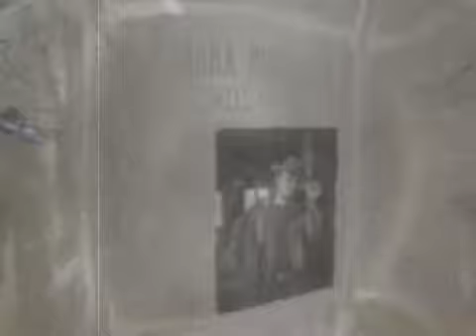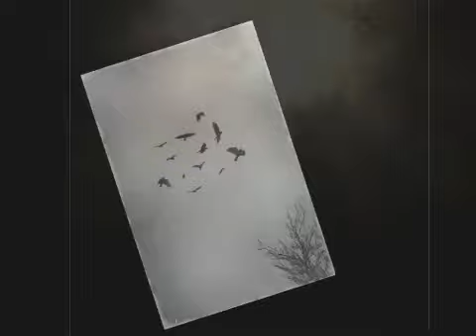Hakka Muggies: Farewell To Erin (album 2017)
Ukázka vzhledu a zvuku  (7  skladeb z celkových čtrnácti) připravovaného alba "Farewell To Erin" pražské kapely Hakka Muggies. Zvuk je  před masteringem.
"Farewell To Erin" vychází v úterý 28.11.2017, křest v Rock Café.

hakka.muggies.cz
bandzone.cz